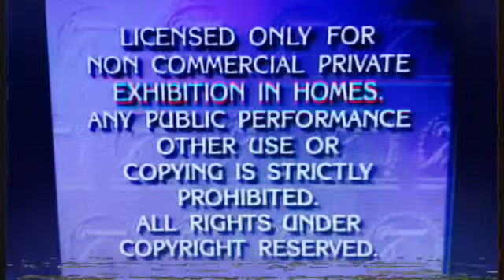Paramount Feature Presentation 1990 (VHS Variant)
Original Made: September 28, 2021